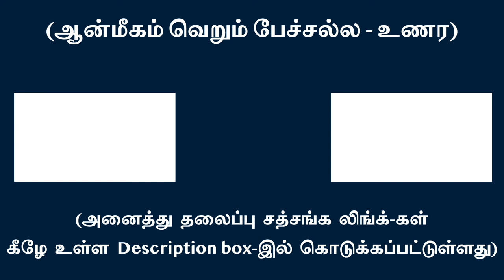அன்றாட வாழ்விற்கும், ஆன்மீக வாழ்விற்கும் முறண்பாடு ஏதும் இல்லை | சுவாமி அருணாசல ரமணன்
There is no discrepancy between day-to-day living and the life in path of spirituality